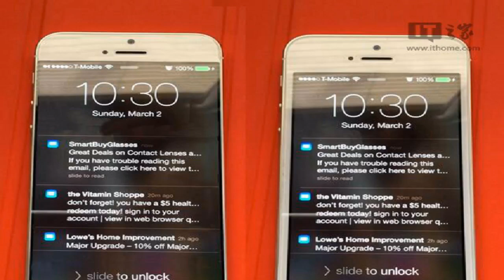Iphone 6 : Une Fuite ?!! Un Ecran plus Grand !